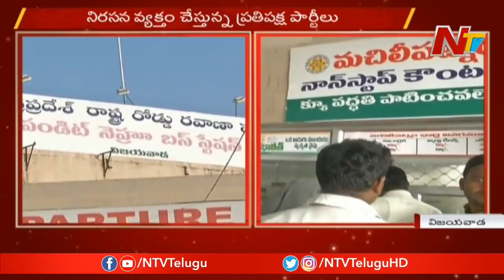ఆర్టీసీ చార్జీలు పెంపుపై బెజవాడ వాసుల ఆగ్రహం | RTC Charges Hike Effect In Vijayawada | NTV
RTC Charges Hike Effect In Vijayawada